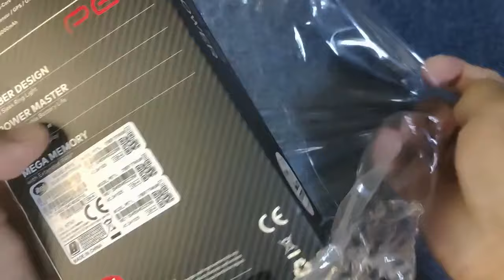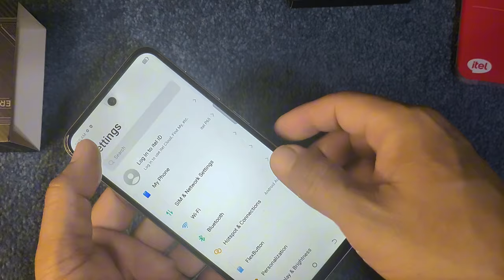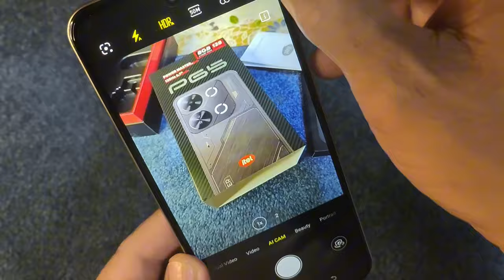ITEL P65 2024 | UNBOXING